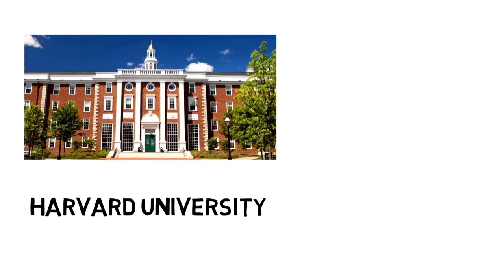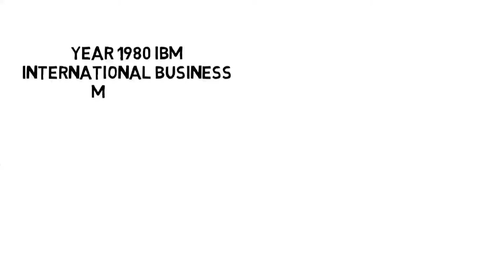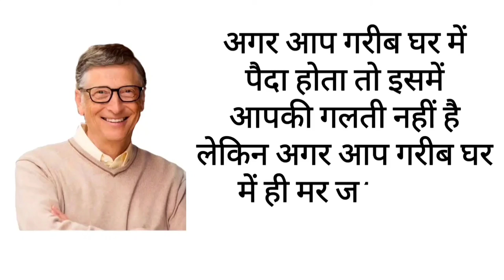Bill Gates Biography In Hindi | Bill Gates Life History | Success Story Of Microsoft pradip Kumar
This video is about Bill Gates Biography In Hindi or Bill Gates Life History In Hindi. This success Story is motivational and inspirational for everyone. William Henry "Bill" Gates III is an American business magnate, entrepreneur, investor, author, and philanthropist. In 1975, Gates and Paul Allen co-founded Microsoft, which became the world's largest PC software company.

bill gates coronavirus hindi news
bill gates vivek bindra
bill gates story
bill gates biography in hindi
bill gates house tour
This Motivational video is about Elon Musk Success Story (Biography) in Hindi. Elon Reeve Musk is a South African-born American business magnate, investor, engineer, and inventor. He is the founder, CEO, and lead designer of SpaceX; co-founder, CEO, and product architect of Tesla Inc.; co-chairman of OpenAI; founder and CEO of Neuralink, and founder of The Boring Company.

Companies :- Spacex, X.Com, Tesla (Car), Solarcity

elon musk wife
elon musk crying

bill gates
bill gates divorce story
bill gates coronavirus hindi news 2015
bill gates daughter
bill gates story
jeff bezos biography
jeff bezos
jeff bezos space
jeff bezos lifestyle
jeff bezos interview
jeff bezos house
jeff bezos laugh
jeff bezos going to space
jeff bezos motivation
jeff bezos speech
iron man 2
elon musk scene in hindi
iron man 2
elon musk iron man iron dome
iron dome in action
iron man full movie
iron man song
iron farm minecraft